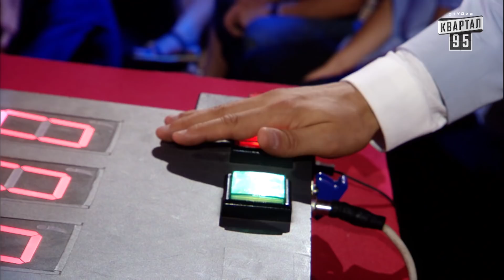Новый Рассмеши Комика 2017 - 14 сезон - выпуск #10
В сегодняшнем выпуске принимали участие: Казарян Баграт – г. Москва | Изюмов Константин, Карпийчук Валерия – г. Полтава, г. Здолбунов | Пекарь Олег – г. Минск | Дякив Руслан – г. Дрогобыч | Анисеня Андрей, Степанов Егор – г. Витебск | Корянова Татьяна – г. Днепр

Дата эфира: 11 ноября 2017 года

Однажды под Полтавой, 4-й сезон 2017 Контент перероблений для міжнародного використання